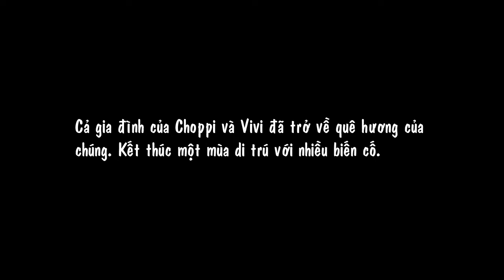Choppi Bird Story